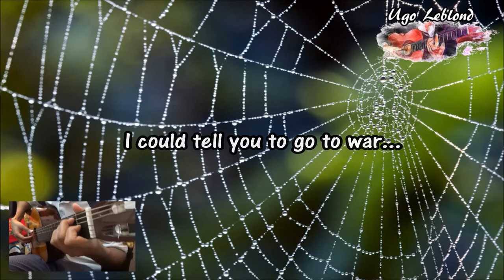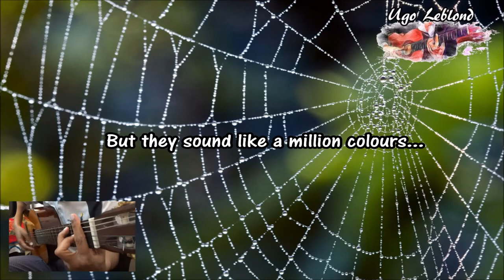Spiders Web || Katie Melua (guitar cover E-GS)